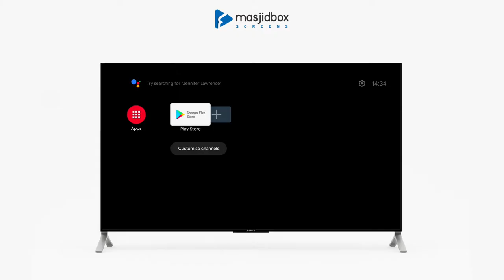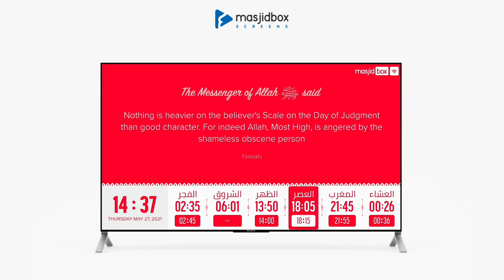Masjidbox Screens : How to use on Android TV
Tailor-made Digital Signage Solution for Mosques

Use Masjidbox Screens to improve your communication with worshippers inside the mosque. Publish Prayer times, Quran, Hadiths, Announcements, Events and more in seconds.

The goal? To offer a wide choice of Masjidbox Screens compatible devices:
- Masjidbox Player, our ready-to-use box.
- Raspberry Pi 3 and 4.
- Android TVs : Sony, Philips, TCL, Sharp, Toshiba etc...
- Nvidia Shield.
- Chromecast with Google TV
- Mi Box S and Mi TV Stick.
- All Android TV boxes.